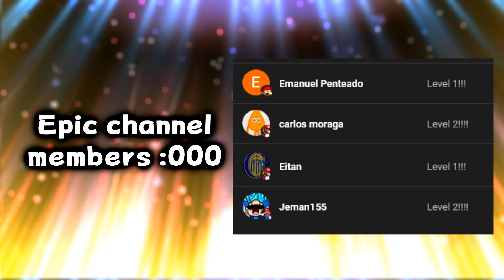Mario Plays: SONIC GENERATIONS!!!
MARIO PLAYS THE 2ND BEST 3D SONIC GAME SMH MY HEAD??!?!?!

funny story:
10 days ago i bought sonic generations
a week later sonic x shadow generations get revealed
so i HAD to make this video to get my 20 bucks back bruh.